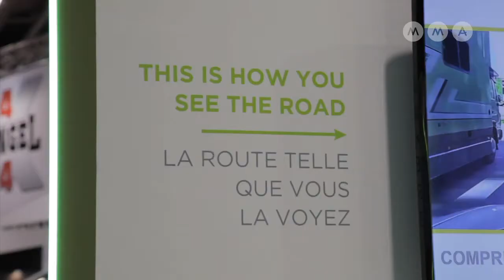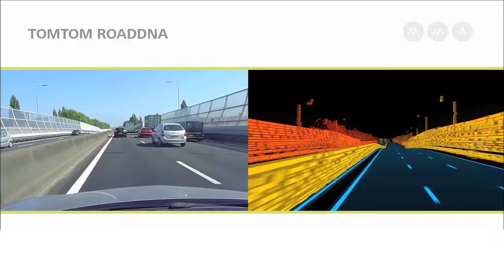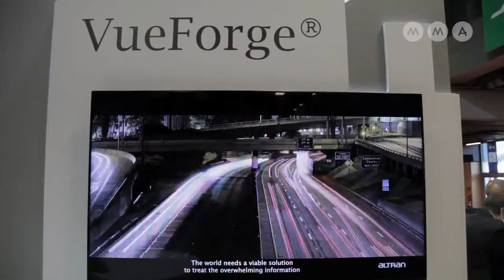Les cartes de l'autonomie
Le futur des voitures autonomes dépend en grande partie de leur capacité à se repérer dans l'espace. De nombreuses technologies sont actuellement développées pour garantir la navigation automne et optimiser les réactions du véhicule.

Pour en savoir plus, Zérotracas a rencontré Tomtom, spécialiste de la navigation GPS et Valéo, équipementier automobile.